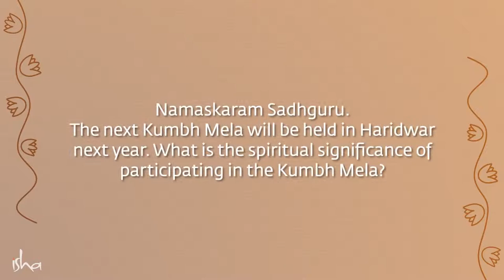Kumbh Mela The Greatest Gathering On The Planet – Sadhguru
Sadhguru explains the science and significance of the Kumbh Mela, the world's largest spiritual gathering, and how seekers can make use of it to hasten their spiritual growth.

The program is available in two formats. ( Register now) 3-day online program: March 9-11, 2021 1-day online program: March 11, 2021

For the very first time this Mahashivratri, Sadhguru has opened up the possibility of receiving Rudraksha Diksha. Receive a Rudraksha powerfully energized by Sadhguru and other materials which would support the seeker in

sadhana. Register today!